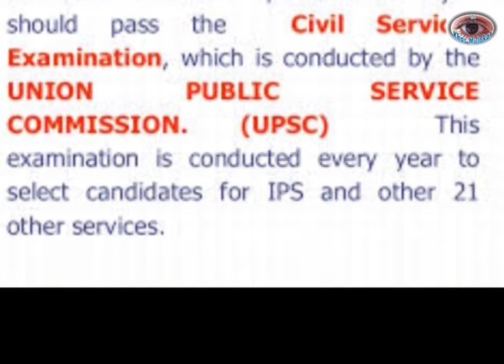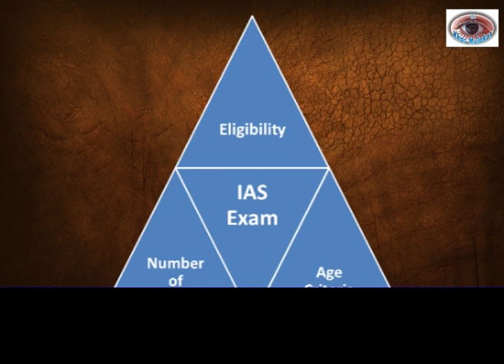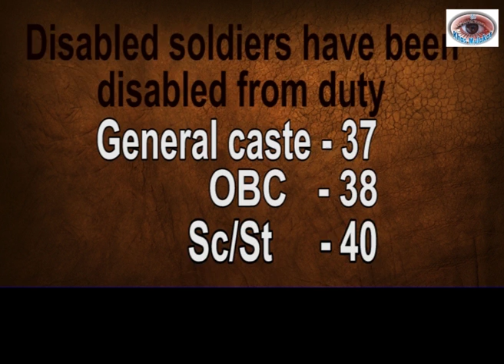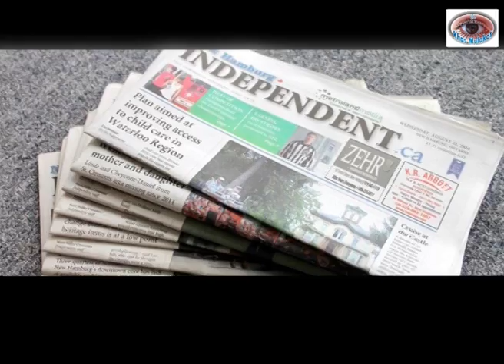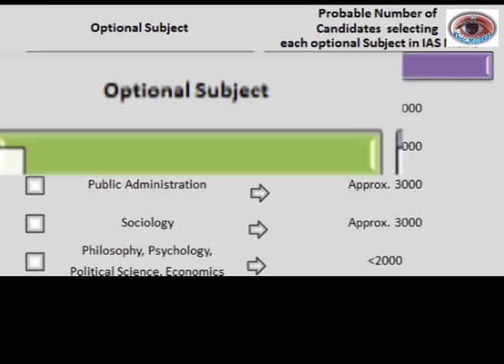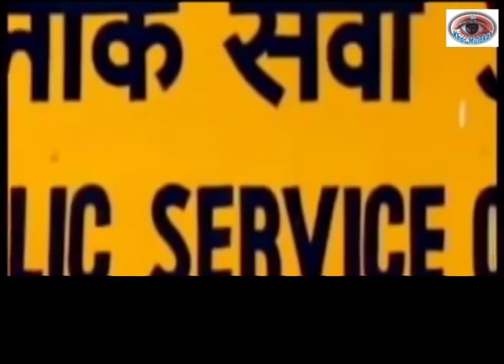IAS,IPS, IRS,PCS बनने के लिए करें ये काम, How to become Ias,irs,ifs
संघ लोक सेवा आयोग द्वारा सिविल सेवा परीक्षा का आयोजन किया जाता है | यह देश की एक कठिन व प्रतिष्ठित परीक्षा है । इस परीक्षा में लाखों युवा छात्र परीक्षा की तैयारी करते हैं ,और एक आई०ए०एस० अफसर बनने का सपना देखते हैं
its infotainment channel.